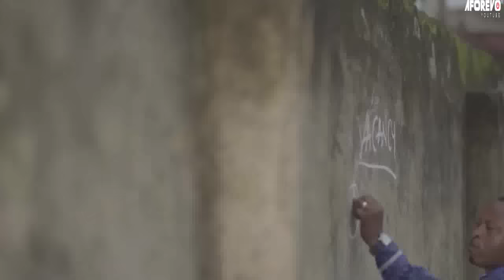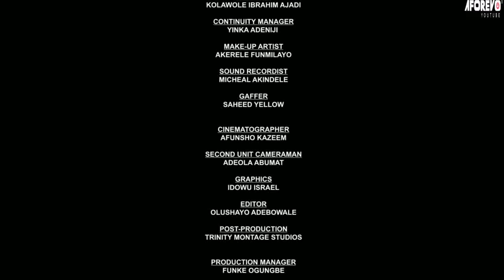LORD OF AMOTEKUN : LATEST 2024 NEW RELEASE YORUBA MOVIE STARRING IBRAHIM CHATTA, OSUPA AND OTHERS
This is a must watch movie for all to learn from.